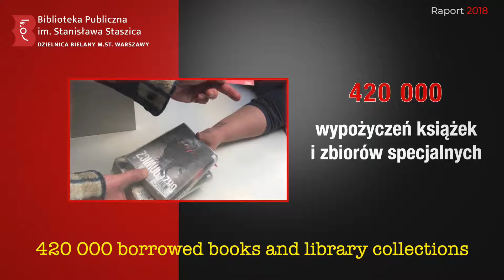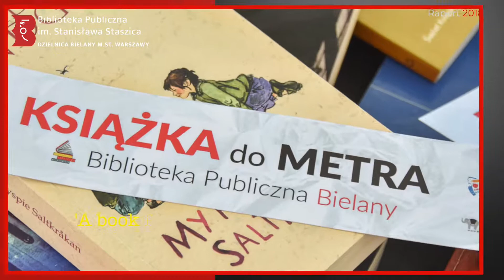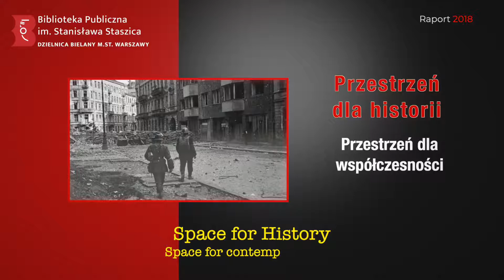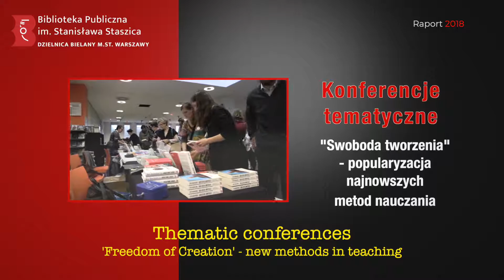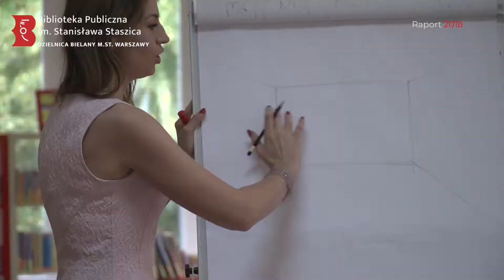Biblioteka Bielany promo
Prezentacja dorobku i skali działalności warszawskiej Biblioteki Bielany.